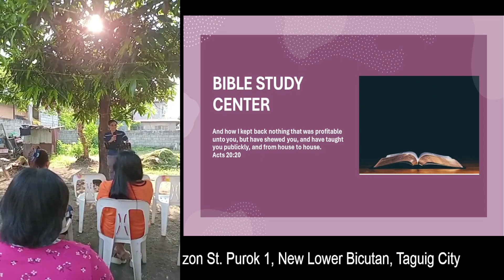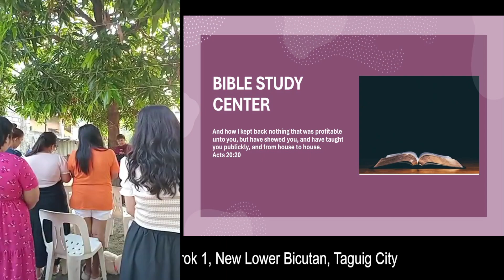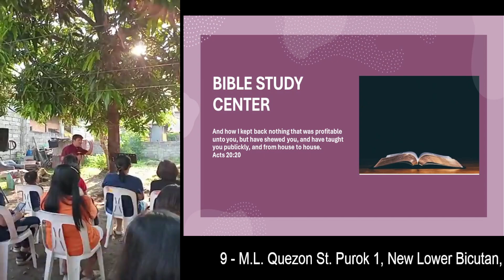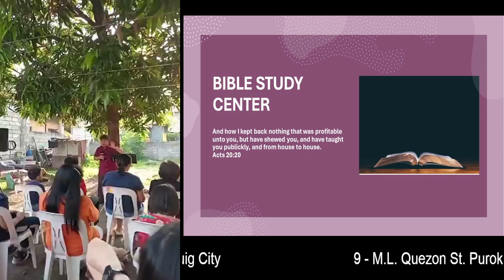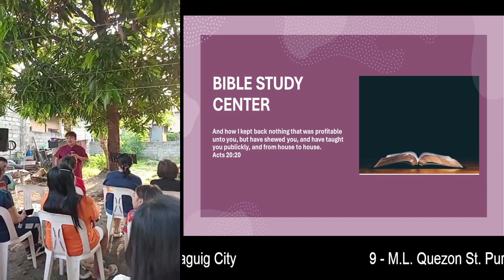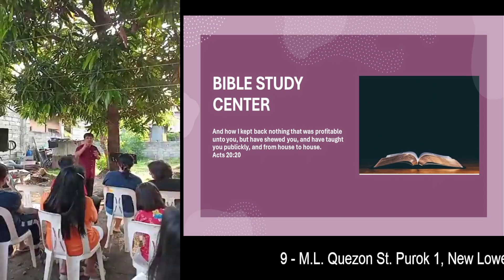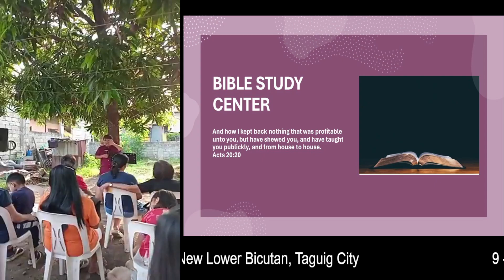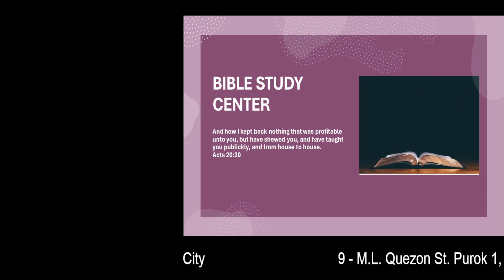Bible Study Center - (June 15, 2024) Lower Bicutan, Taguig City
Acts 20: 20 And how I kept back nothing that was profitable unto you, but have shewed you, and have taught you publickly, and from house to house.

This group was created so that we can further expand the home bible study throughout Metro Manila.
If you are interested in joining the Bible studies taking place near your area, you are invited to attend. Thanks and God bless